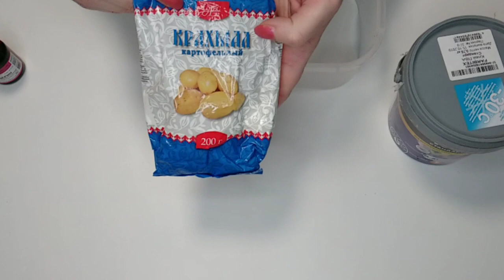Самозатвердевающая масса без варки. Холодный фарфор.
молд ангел